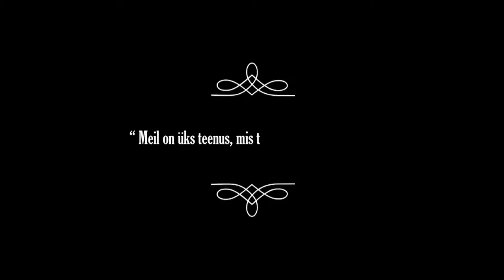Invitation to IT security seminar "Stallion 121115"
Featuring Kersti Heinloo. IT security seminar "Stallion 121115" 12.11.15 at Tallinn. Represented are: Transpectus, Imperva, Rapid7, Check Point Software Technologies, Trend Micro, A10 Networks, IBM, Stallion, Palo Alto Networks.